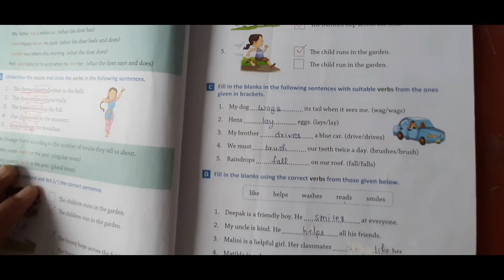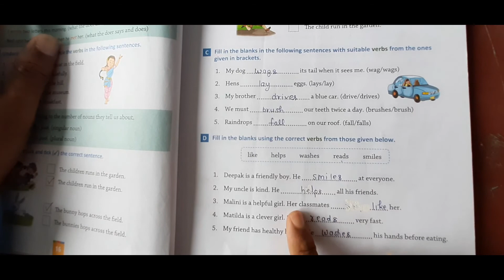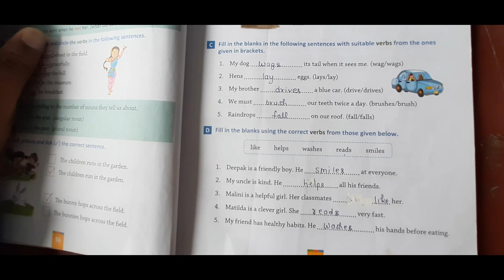CLASS 3RD English Grammar (Ch 5)